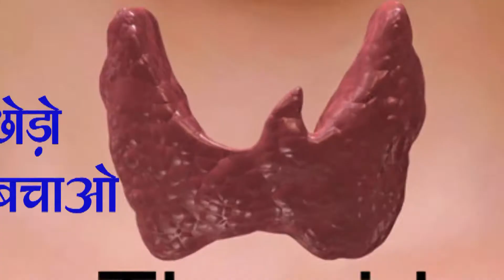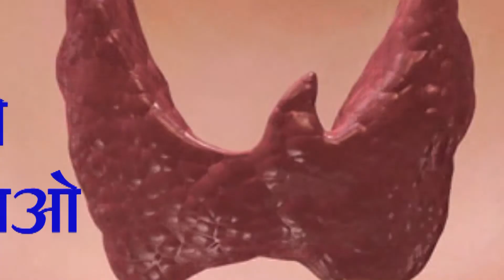Thyroid problems in women | thyroid symptoms | थायराइड के लक्षण, कारण, उपचार व सावधानियां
थायराइड से क्या नुकसान होता है?
गले में थायराइड के क्या लक्षण होते हैं?

थायरॉयड ग्रंथि हार्मोन का उत्पादन करती है जो शरीर की मेटाबॉलिज्म दर को नियंत्रित करती है, जो हृदय, मांसपेशियों और पाचन क्रिया, मस्तिष्क के विकास और हड्डियों की देखभाल को नियंत्रित करती है। ये तितली के आकर की होती है। आइए जानते है आप घर बैठे कैसे थाइरोइड से छुटकारा पा सकते हैं …

If you want to ask Acharya Rakesh Shastri anything regarding your health concerns, get Consultation from our Experts Ayurvedic doctors for a chance to get holistic solutions.

Topics:

thyroid symptoms
thyroid problems in men
thyroid exercise
thyroid symptoms in tamil
thyroid gland
thyroid gland anatomy
thyroid kya hota hai
ayurveda thyroid treatment in hindi
thyroid home remedy treatment tamil
thyroid problem in pregnancy
thyroid problem in men
thyroid problem symptoms
thyroid problem kya hai
thyroid problem in pregnancy in hindi
thyroid problem in men- causes
cause of thyroid problems in hindi
cause of thyroid problems
cause of thyroid
cause of thyroid in female
cause of thyroid disease
cause of thyroid cancer
cause of thyroid hair loss
main cause of thyroid
थायराइड बीमारी क्या है
थायराइड के लिए योग
थायराइड हिंदी
थायराइड क्या होता है
थायराइड में क्या खाएं क्या ना खाएं
थायराइड में क्या नहीं खाना चाहिए
थायराइड में प्रेगनेंसी कैसे हो
थायराइड क्या है कैसे होता है

More Recent & Related topic

We aim to offer you all the Knowledge of Ayurveda through our Ayurvedic YouTube channel. On this Ayurvedic channel, you will get Knowledge about all home remedies such as Pimples, Hair Fall,  Kidney Failure, Prostate, Pigmentation On the Face,  sexual Problems, Skin Rashes, And Itching,  Arthritis, Constipation, Liver Cirrhosis & Many More.